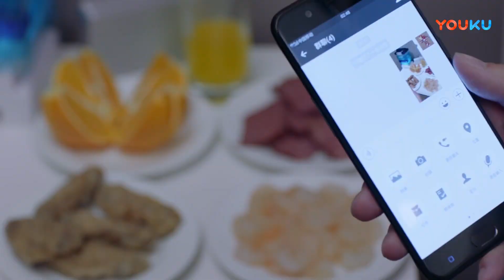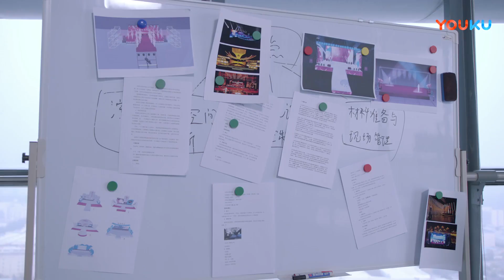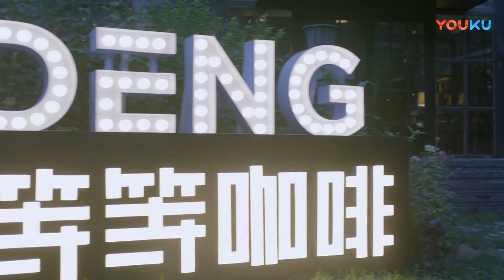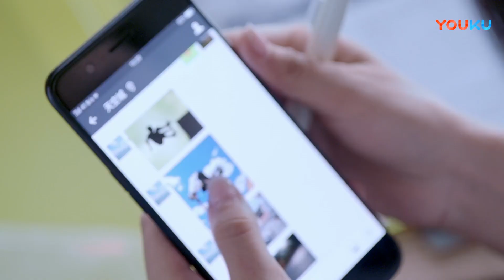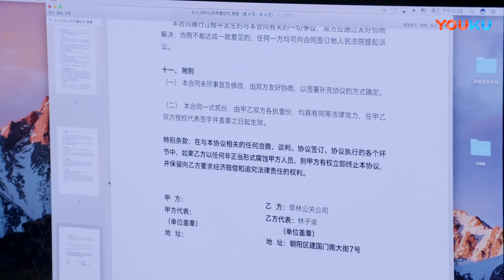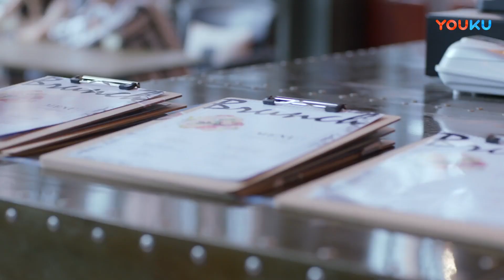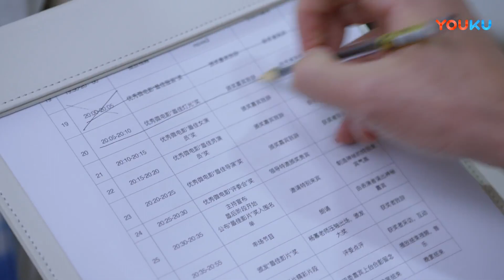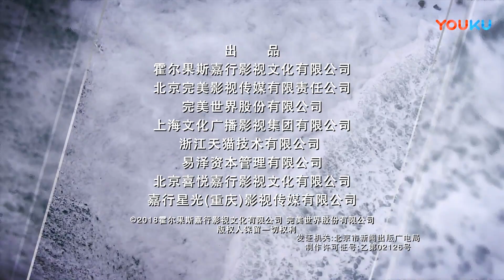【FULL】趁我们还年轻 In Youth EP08 | 张云龙乔欣欢喜冤家，燃烧爱的青春🔅 | 张云龙/乔欣/刘芮麟/黄梦莹 | 都市爱情片 | 优酷华语剧场